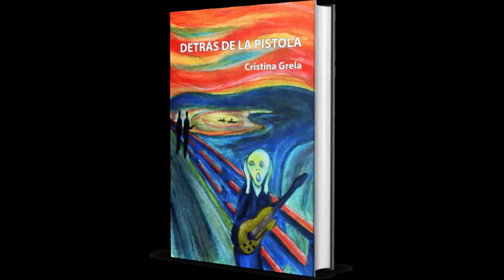¿ES POSIBLE DISFRUTAR DE UNA NOVELA CUANDO CONOCES EL FINAL DESDE EL PRINCIPIO?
VÍDEO 122
Nosotras en las redes: